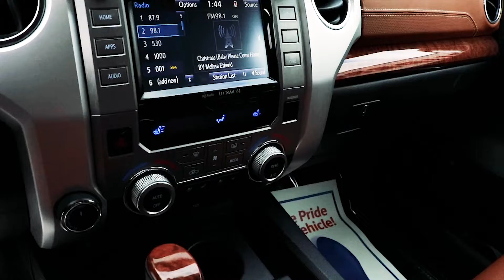2017 Toyota Tundra 1794 Edition 5.7L V8 | Oakville Used Car Superstore